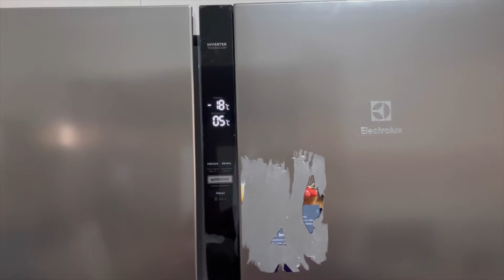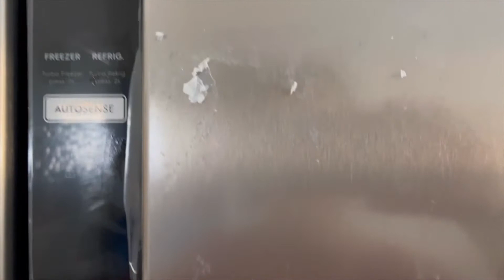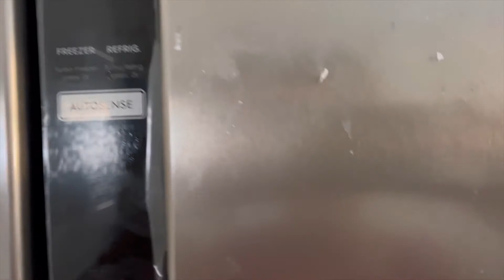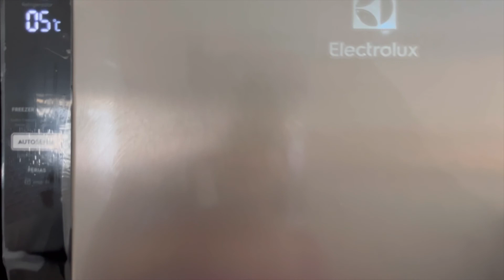Como tirar adesivo de geladeira com apenas 1 ingrediente.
Olá amiguinhos nesse Video ensino vocês a tirarem adesivo de qualquer eletrodomésticos com apenas 1 ingrediente, o óleo, sem manchar é super fácil. Venham conferir essa dica.